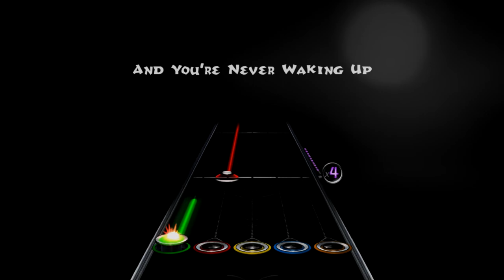[CTP6] FrostedGH - Nächtliche Magie (GH3 Custom Song)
No DL link until CTP6 comes out

I love these drums tho